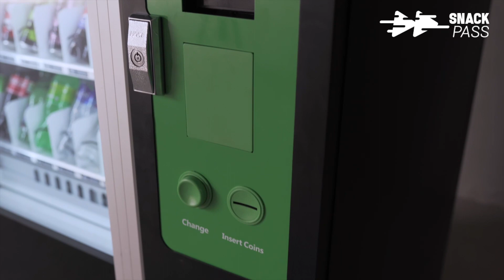Review de máquina expendedora Vpec 300 V10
Vpec 300 V10 Review